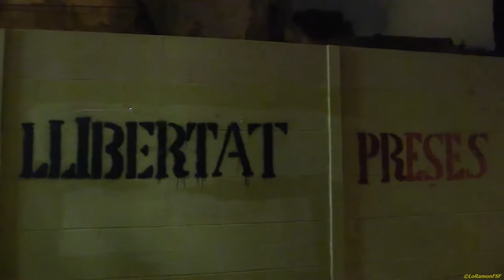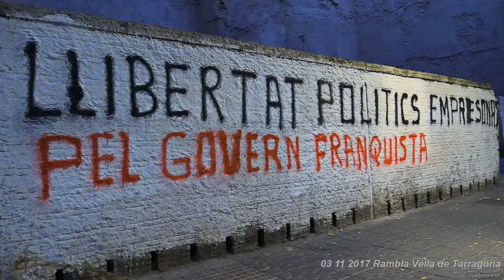Santi Fortuny. Plaça Font Tarragona contra l’empresonament consellers govern Puigdemont.